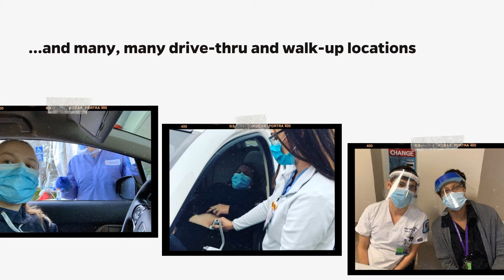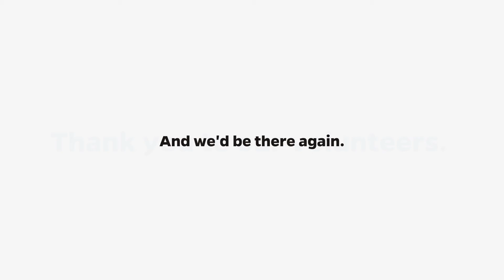COVID-19 JHSON volunteer video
Thank you to all our volunteers!